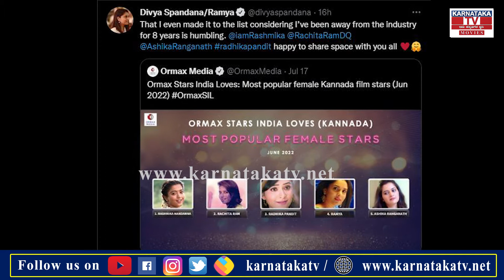Ramya : 8 ವರ್ಷದಿಂದ ದೂರವಿದ್ರೂ ನನ್ನ ಮರೆತಿಲ್ಲ ಎಂದಿದ್ಯಾರಿಗೆ ರಮ್ಯಾ..? | Karnataka Movies